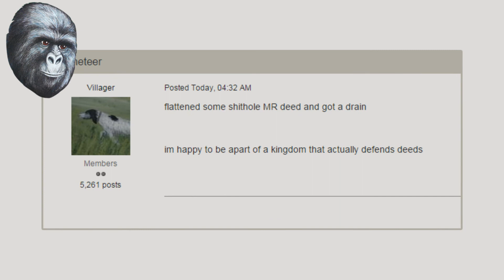True Insight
It's all just green and blue boys.. Green and blue..